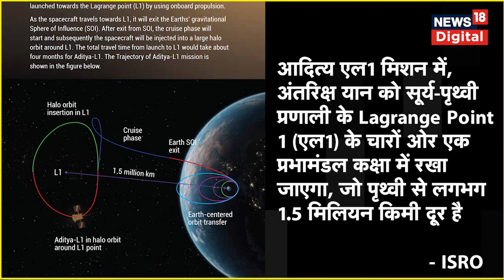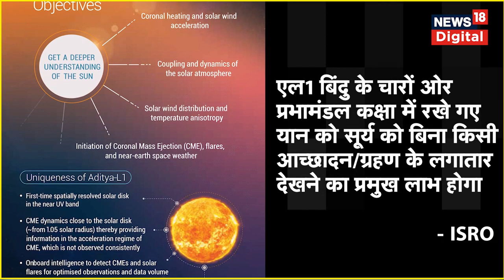Chandrayaan 3 की सफलता के बाद एक और बड़े मिशन की तरफ भारत, ISRO का Aditya-L1 को लेकर बड़ा ऐलान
The launch of Aditya-L1, the first space-based Indian observatory to study the Sun is scheduled for September 2, 2023.